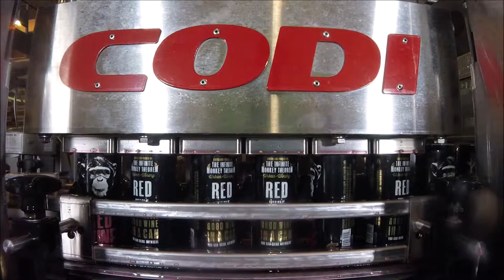INFINITE MONKEY CANNING RED WINE - SINGLE SERVE CANNED WINE - 250ML CANS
CCL-45 Six Head Counterpressure Can Wine Filler.
Canning red wine at The Infinite Monkey Theorem.  Using the Codi Craft Can filler Infinite Monkey was able to double their speed output from conventional open-air canning machines.  Isobaric or Counterpressure filling allows customers the ability to can sparkling wines, carbonated wine, or still wines with minimal dissolved oxygen through controlled purges, fill rates. and snifts.  Integrate liquid nitrogen doser to canning lines for still wine in cans using the continuous can seamer screw to ensure consistent can pressure from LN dosed beverage cans.